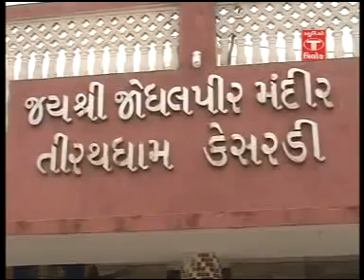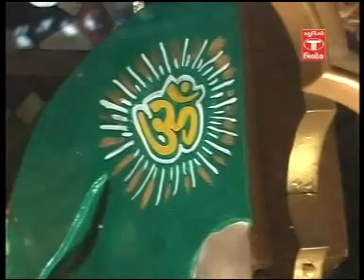Prabhat Solanki - Jodhalpir Na Parcha - Part - 2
Album:-Jyot Jagave JodhalPir
Song:-Pirna Parcha
Singer:-Prabhat Solanki
Music Label:-Studio Trilok
Producer:-Vijay Buddhdev